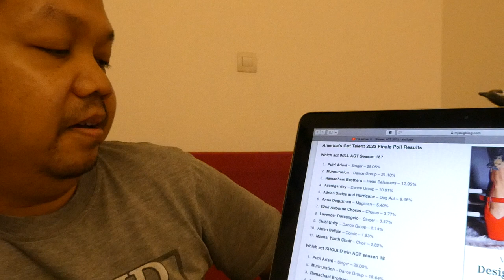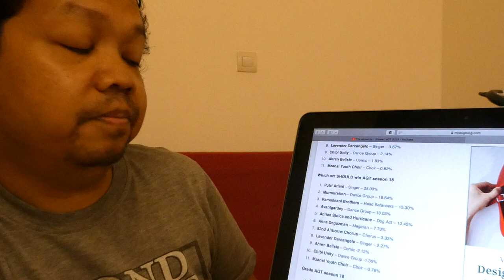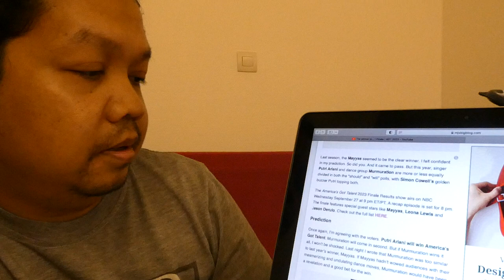💙JANGAN-JANGAN SEBENARNYA PUTRI ARIANI PEMENANG AGT!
Pemenang America's Got Talent diumumkan. Namun saya dan beberapa orang masih penasaran dengan perolehan hasil akhir vote mengingat ajang ini menentukan pemenangnya melalui habil vote. Paradox, menyatakan diri sebagai ajang reality show kompetisi bakat di satu sisi, di sisi lain AGT  menyembunyikan hasıl vote.